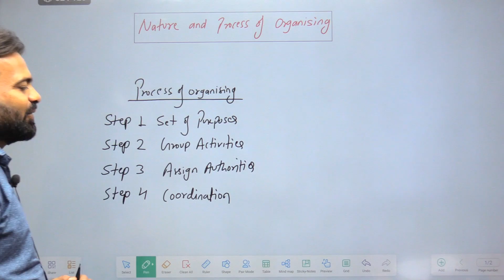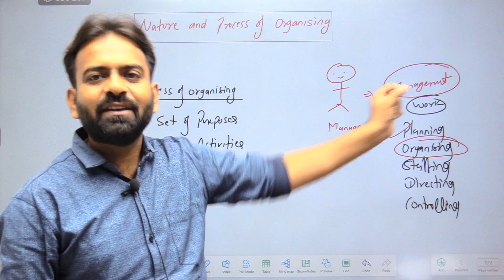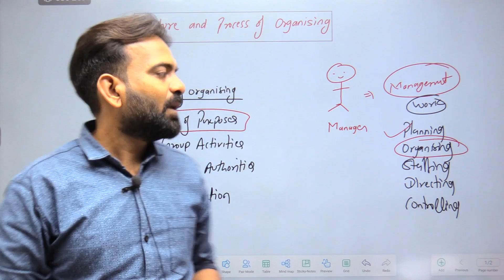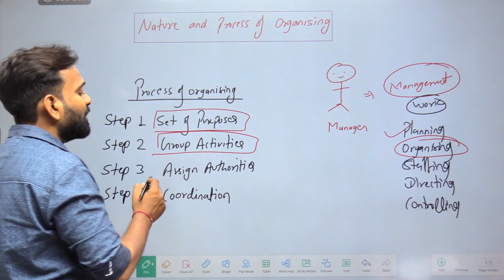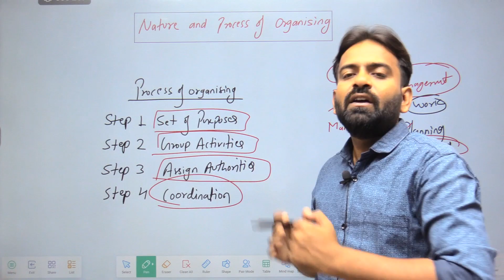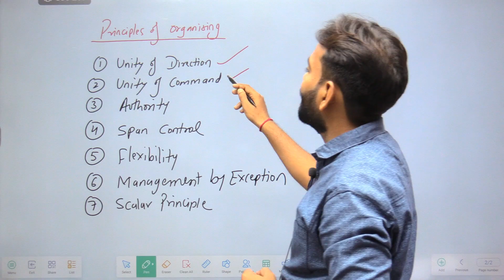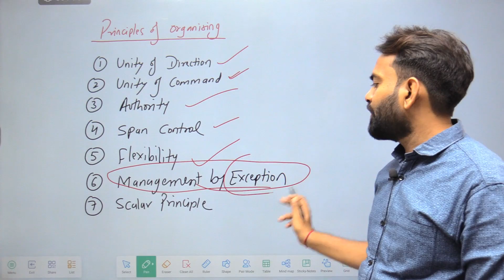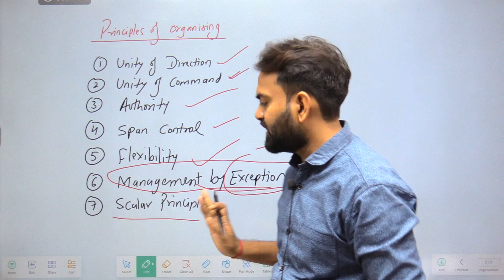Nature and Process of Organising | Business organisaiton and management lecture-13 | Bcom/BBA 1 Year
📚 BCom 1st Year | Sem 1: Business Organization and Management - Chapter 5 📚

Welcome to our comprehensive lecture series on Business Organization and Management! In this video, we dive deep into Chapter 5 Nature and Process of organising , offering a detailed overview of the fundamentals that every BCom 1st-year student for sem 1st exam needs to know.

🔹 Chapter 1: Understanding Business Organizations 🔹

🔸 Key Topics Covered:
- What is a Business Organization?
- Types of Business Organizations
- Importance and Role of Business Organizations
- And more!

📌 Whether you're a student looking for in-depth knowledge, or just someone interested in the world of business, this video is a valuable resource.

📚 Course Outline:
- Chapter 2: Management Functions and Process
- Chapter 3: Planning in Business

👍 If you found this video helpful, please hit the 'LIKE' button and leave your questions or feedback in the comments section below. We love hearing from our viewers and tailoring our content to your needs!